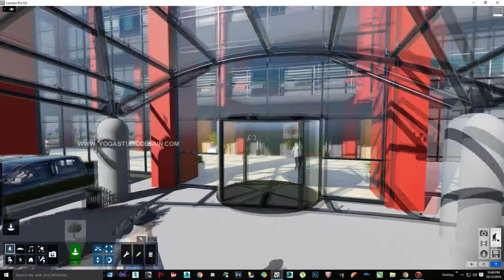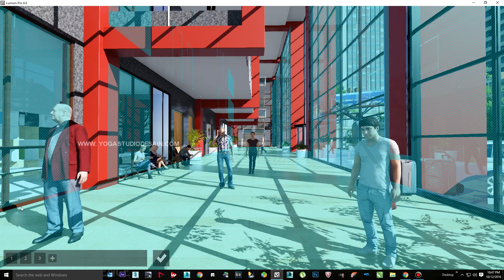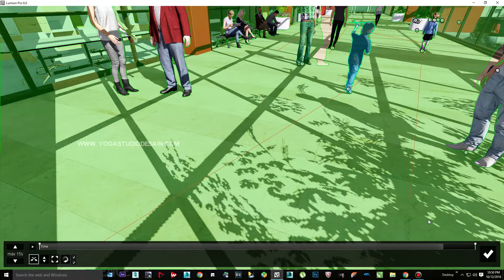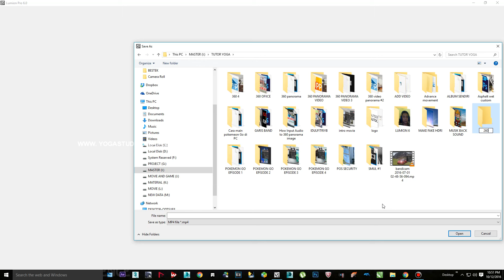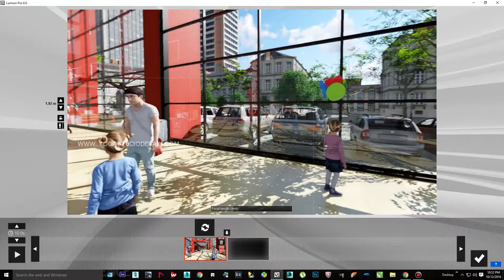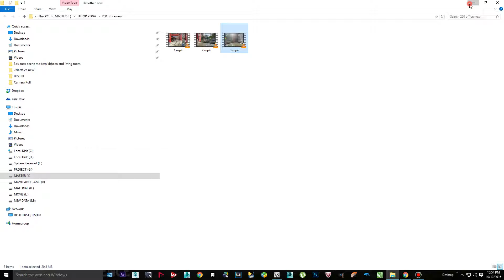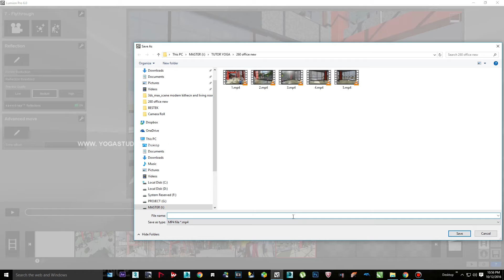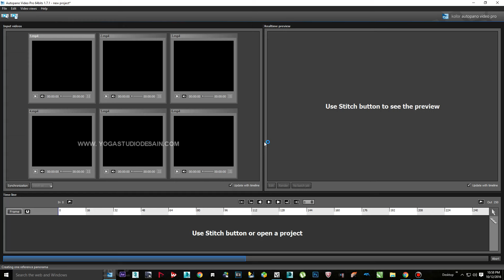HOW MAKES 360 VIDEO PANORAMA with LUMION 6 EPISODE 1/2